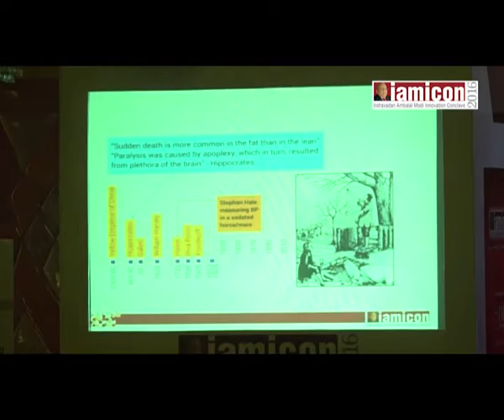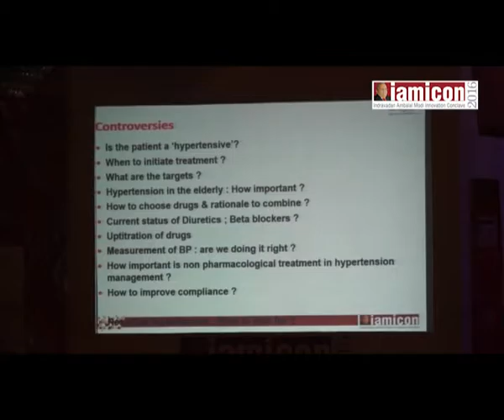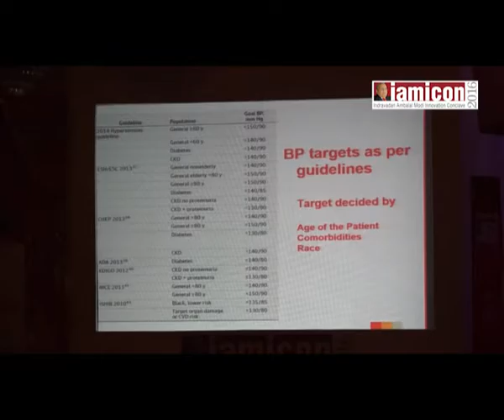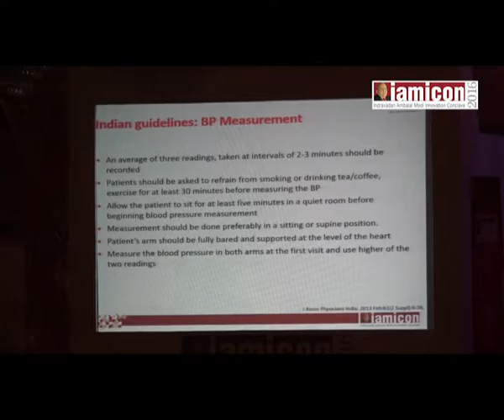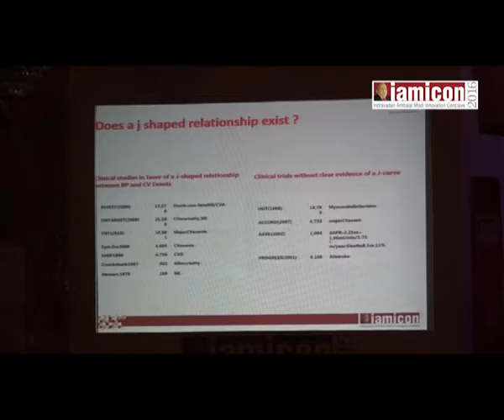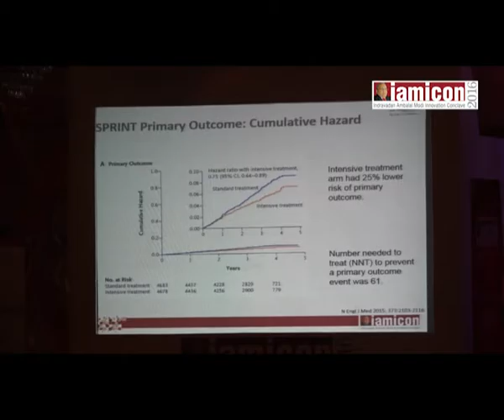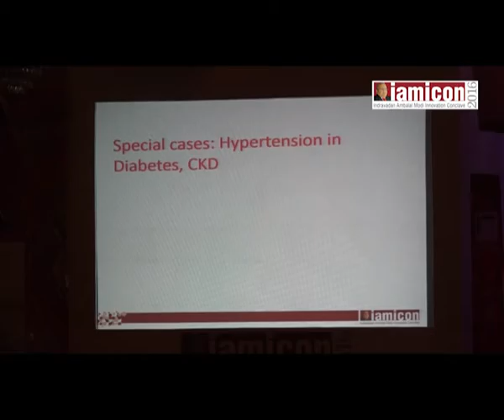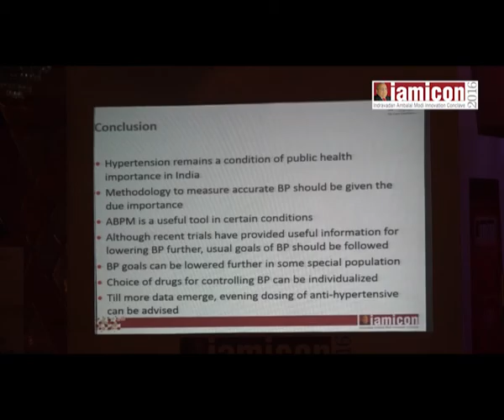Dr. P.K. Sahoo present insights on Management of Hypertension at Bhubaneshwar IAMICON 2016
Dr. P.K. Sahoo from Apollo Hospital, Bhubaneshwar present insights on Controversies to Consensus in the Management of Hypertension. Hypertension increases the risk of heart disease and stroke. Hypertension risk factors include obesity, drinking too much alcohol, smoking, and family history. IAMICON conclave is a knowledge bonanza with case study presentations by internationally renowned speakers, enlightening keynotes, and in-depth panel discussions. To know more about Dr. P.K. Sahoo please